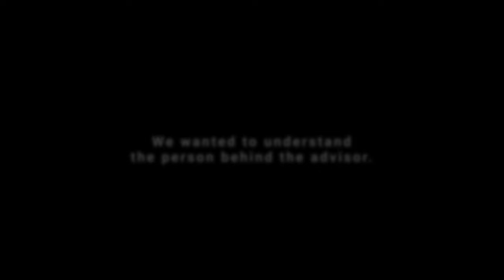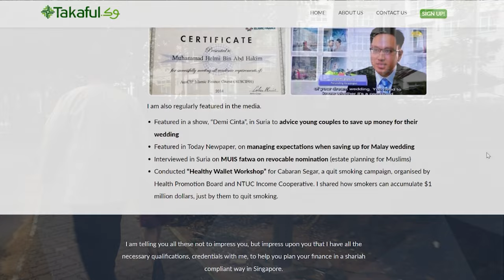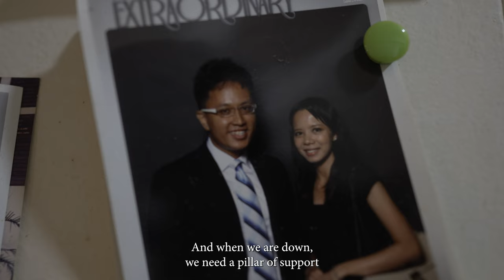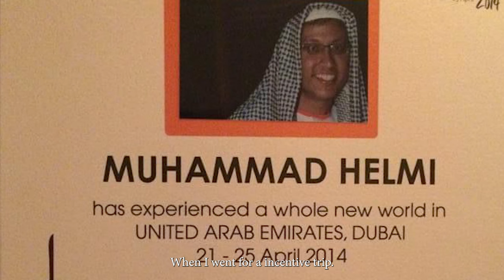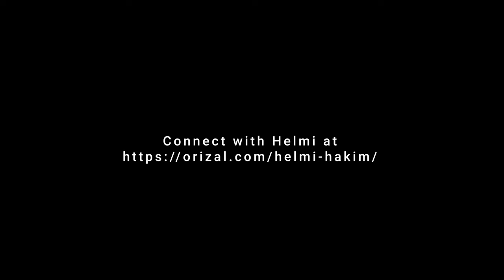Orizal | Day In The Life Of A Financial Advisor | Helmi Hakim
🤯 Orizal advisors, explored!

Meet Helmi, Orizal’s Financial Services Consultant.

A family oriented man, Helmi finds joy in the simplest yet most profound of things: from spending time with his family, to helping others get to where they want to be, comfortably.

✨Did you know that Helmi is the founder of takaful.sg, a platform that aims to educate and empower more Singaporeans who are interested to know more on the practicality and relevance of Islamic finance, in Singapore’s context?

Find out what inspired Helmi on this ongoing quest to teach others how to properly plan their finances in the The Shariah Compliant Way, and much more.

Keen to learn why amazing family and people-focused individuals like Helmi choose to work with Orizal, a people-first financial advisory?